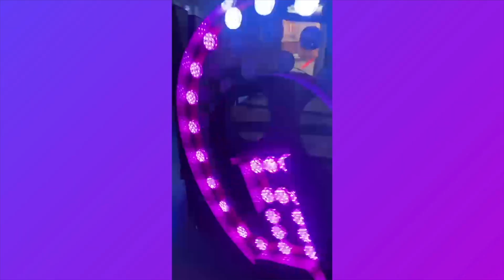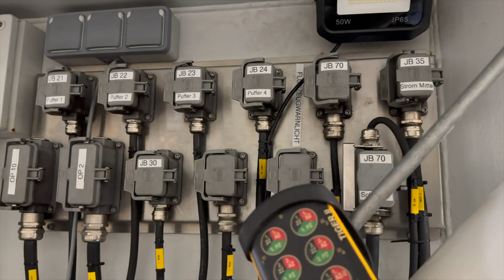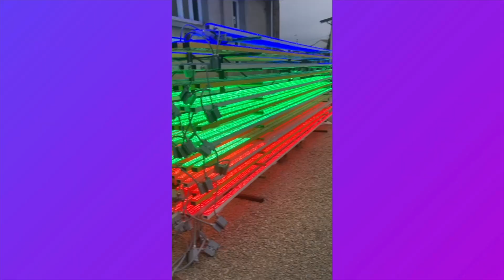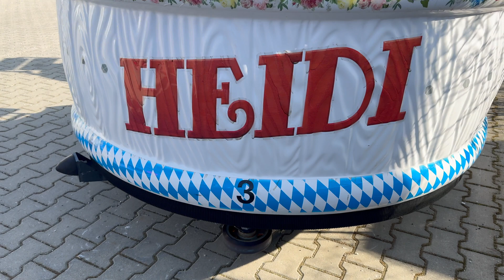Die magische Halle vom Hangover The Tower - Offseason Doku mit Ewald Schneider {4K}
Wir sind exklusiv in der Halle vom Hangover The Tower für euch unterwegs und zeigen euch alles so detailliert wie nie zuvor.  Welche Arbeiten werden dort gemacht? Welche Neuheiten kommen 2024? Die ganze Tour wird von Ewald Schneider persönlich gegeben und wir lernen super viele spannende Dinge über die Halle, die Fahrgeschäfte & die ganze harte Arbeit dahinter! Viel Spaß beim Ansehen😊✌️!!!

Mit meinem Code „Freefallrene“ spart ihr 10% auf den gesamten Einkauf bei Coasterfashion.de🛍️:

Ein großes Dankeschön an Ewald für die freundliche Einladung!
►Instagramseite vom Hangover:
Danke an Ehrenbruder Yanic für die Unterstützung hinter der Kamera🤝:
►Yanics Insta:
Kapitel des Videos:
00:00 Begrüßung & Intro
00:54 Exklusive Hallen Tour mit Ewald Schneider
08:08 Über 150.000 neue LEDs
08:42 Einblick in die spannende Mittelbauwartung
11:46 DIE NEUEN LEDS IM DETAIL😱
18:25 DIE WERKSTATT VOM HANGOVER🛠️
24:20 Tourplan Infos für 2024
25:28 Einblick in die Heidi The Coaster Wartung
27:00 Doku Ende
*unbezahlte Werbung in diesem Video*